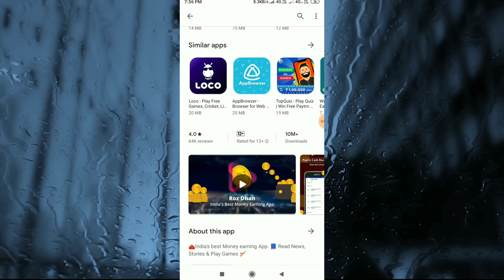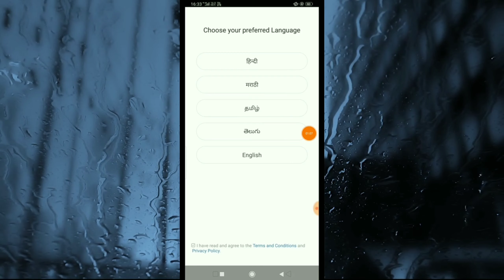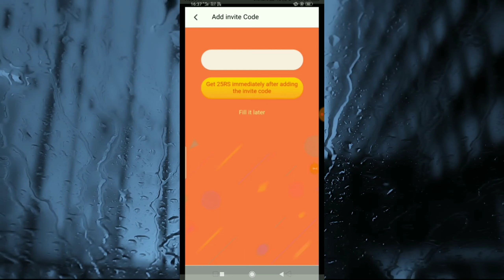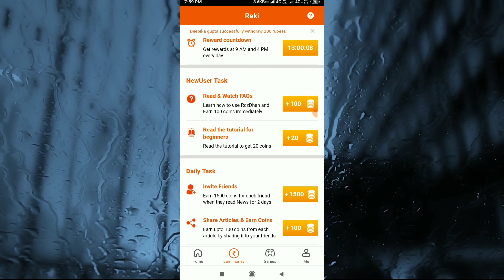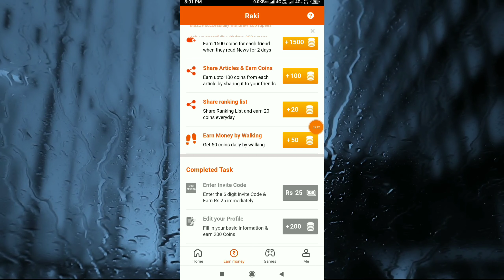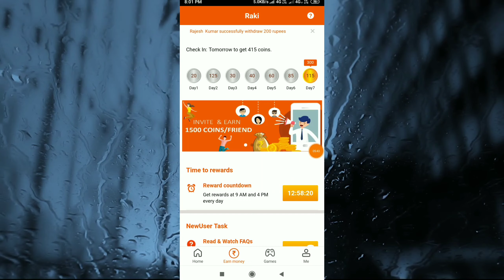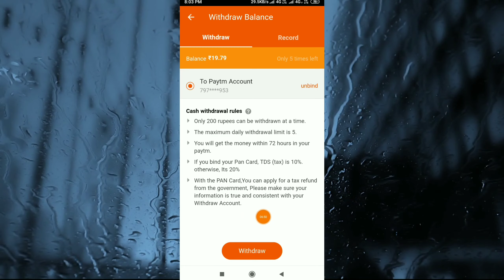ଆସିଗଲା ଧମାକା ଅଫର୍ Rs.5000 ମିଳିବ ସମସ୍ତଙ୍କୁ !! Best Online Earning App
🍓Refer Code 👉 00K80Z